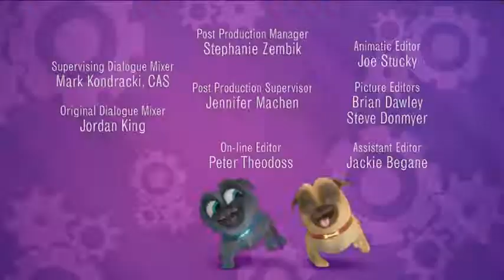Disney Junior Canada Continuity October 24, 2022 Pt 2